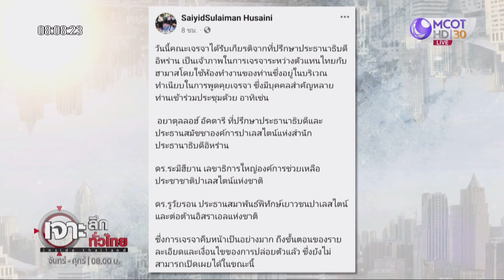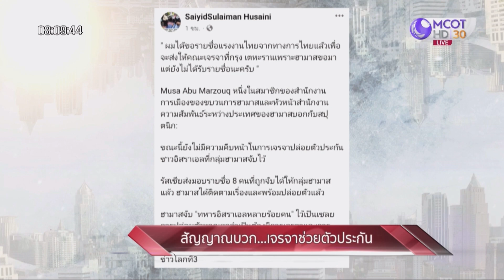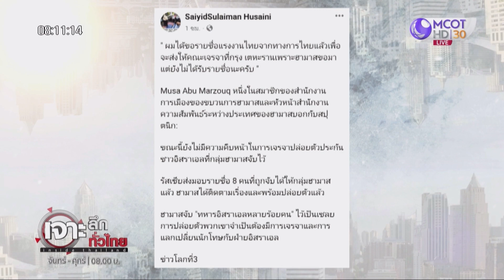สัญญาณบวก...เจรจาช่วยตัวประกัน | เจาะลึกทั่วไทย | 30 ต.ค. 66